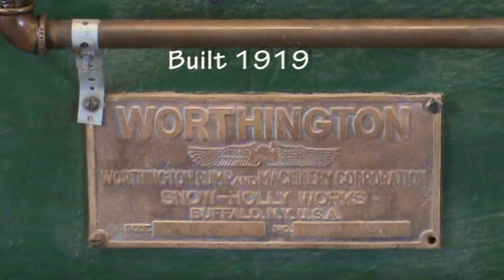55 Ton Antique Engine Running - WMSTR Rollag 2010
1919 Worthington natural gas pumping engine.
18" bore X 18" stroke.  Two cylinder (side by side) Double Acting (Fires on both sides of the piston)
Runs on Labor Day Weekends at the Western Minnesota Steam Threshers Reunion in Rollag Minnesota.